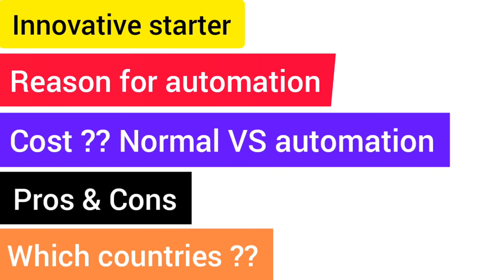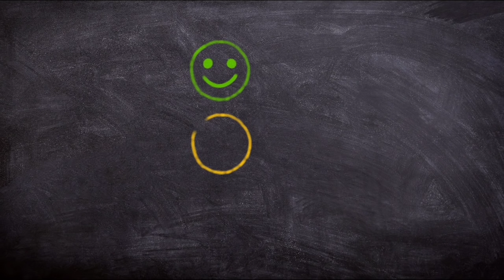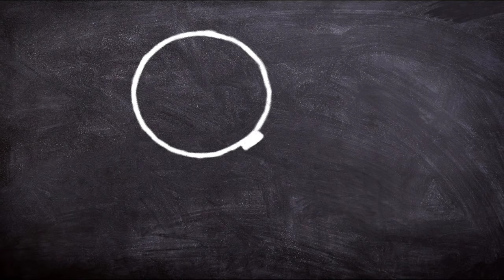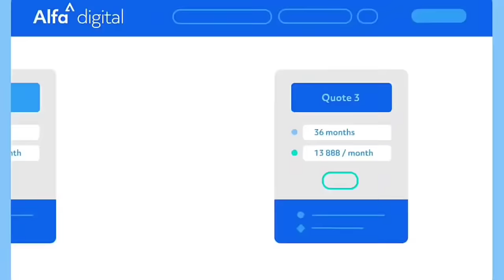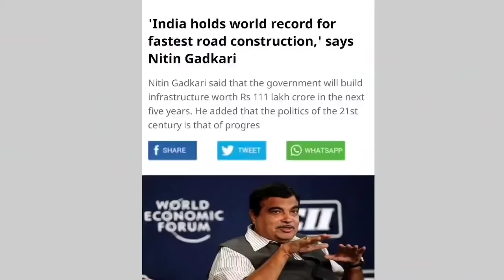RECORD !! World's 1st "Automatic Brick making Machine" by Haryana's man 🔥 50% CHEAPER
Haryana Man Builds World’s 1st Fully Automated Brick-Making Vehicle, Cuts Cost By Half
Satish Kumar launched SnPc Machines, a Haryana-based startup that has built a unique, fully-automated, brick making machine. SnPC machines received the National Startup Award from the Government of India.

The company has now upgraded its machinery and launched two more versions, which can lay 12,000 bricks in one hour. Compared to conventional bricks that cost 60 paise per block, SnPC’s bricks cost only 20 paise per block.

n October 2020, SnPC machines received the National Startup Award from the Government of India. They won under the ‘construction development monitoring services’ category, received a cash prize, and got the opportunity to present their solutions to relevant public authorities and corporates.